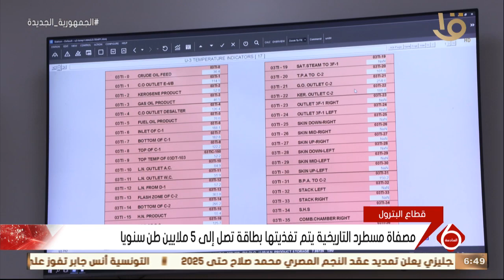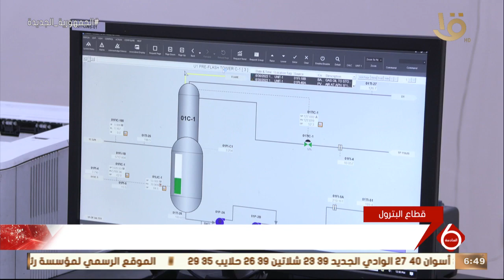نشرة السادسة | مصفاة مسطرد التاريخية يتم تغذيتها بطاقة تصل إلى 5 ملايين طن سنوياً